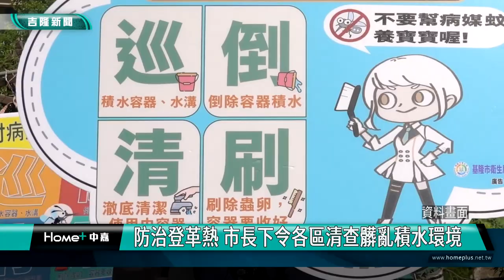基隆|謝國樑|登革熱|髒亂積水環境|市場|地下室|病媒蚊|基隆市安樂區|防治登革熱 市長下令各區清查髒亂積水環境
防治登革熱 市長下令各區清查髒亂積水環境

(中嘉吉隆新聞記者吳俊松/基隆報導)相隔八年，基隆再次出現登革熱本土病例，而安樂區一處私有市場地下室，卻被發現不但髒亂積水，還養出魚來，恐將孳生病媒蚊，市長謝國樑非常重視，立刻邀集環保及衛生局長和七區區長開會，要求立刻清查髒亂積水環境，如果有緊急排除的必要，市府將會限時進行清運或投藥，避免成為登革熱傳播源頭！

類似畫面上安樂區這處私有市場地下室，髒亂積水甚至養出魚來的情況，除了由衛生局先行投藥防治病媒蚊孳生外，也將由基隆市環保局依法開罰並且限期最短時間內清除改善，由於相隔八年，基隆再次出現登革熱本土病例，而安樂區這處私有市場地下室，卻被發現不但髒亂積水，還養出魚來，恐將孳生病媒蚊，市長謝國樑非常重視，立刻邀集環保及衛生局長和七區區長開會，要求立刻清查全市髒亂積水環境，如果有緊急排除的必要，市政府將會限時進行清運或投藥，避免成為登革熱傳播源頭！

市長也呼籲民眾，務必記得衛生局宣導，巡、倒、清刷四個重要步驟，避免有積水容器，孳生病媒蚊傳染登革熱！